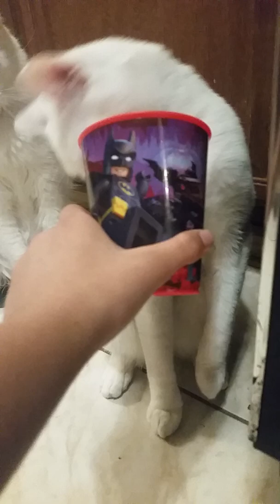My cats trying to get ice out of a cup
So the cat that left is Snowball. The cat that is confused is Snowflake. The cat that trys to eat the ice is Frost. Sorry if it's bad it was filmed in the kitchen